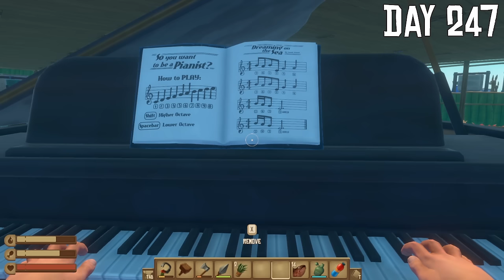I Spent 300 Days in Raft and Here's What happened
I spent 300 days in Raft.. here's what happened. Spending 300 days in Raft and playing the game for 24 hours plus was a big journey.